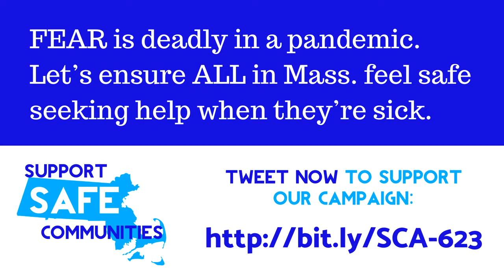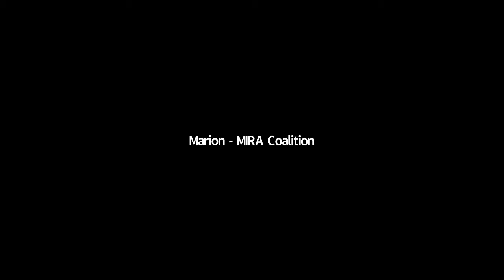Safety Can’t Wait: Virtual Town Hall for the Safe Communities Act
On June 23, 2020, the Safe Communities Coalition hosted a virtual town hall to rally support for the Safe Communities Act, focusing on immigrant leaders and the stories of directly impacted people.

This is a lightly edited version of the video posted on the SCA Coalition’s Facebook page, which was broadcast live. To learn more about the Safe Communities Act and how you can get involved in our campaign, go